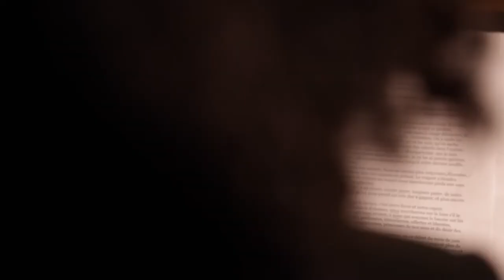Wanda et ses sirènes - Compagnie La Belle Étoile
BIB' EN SCÈNES 2024 - Savoie-biblio